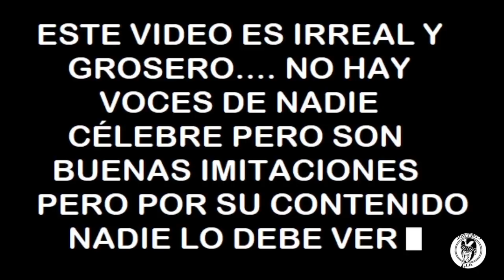ANALISIS A 3 € CON LA PIZZA: ALAN WAKE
La experiencia definitiva de juego no es la relidad virtual ni esas mierdas, es que jugando al Alan Wake se te acaben las pilas de la linterna a la vez que las del mando de la Xbox,basado en hechos reales jaja salu2.

TAG XBOX: TRVSHcober
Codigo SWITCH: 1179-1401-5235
ID PS4: Pozero07